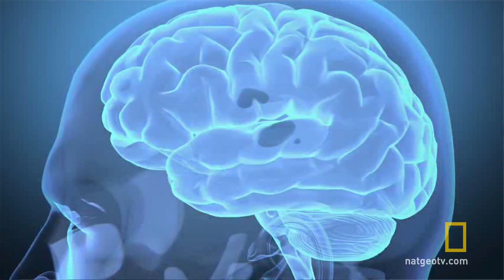Jason Silva on Use It or Lose It | Brain Games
Brain Games host Jason Silva urges you to stretch your synapses and increase your brain power.